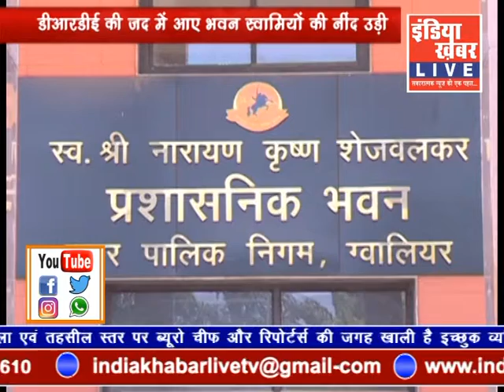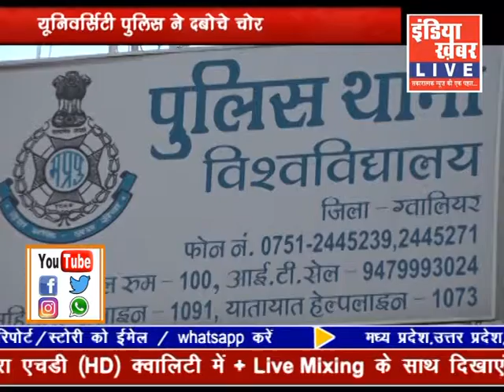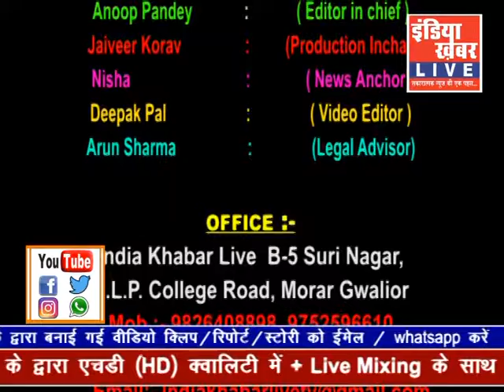indiakhabar Live | 30-03-2019 | IndiaKhabar Live News| इंडिया ख़बर LIVE